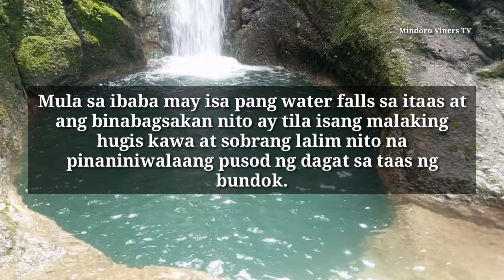KANAL NG BARKO SA TAAS NG BUNDOK l MISTERYOSONG TALON